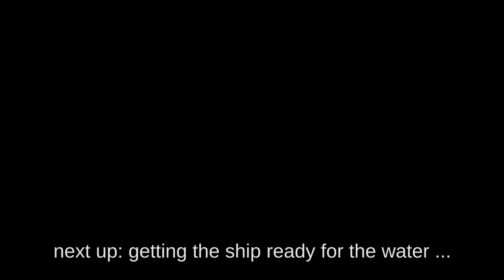Kueche und Windgeneratormast